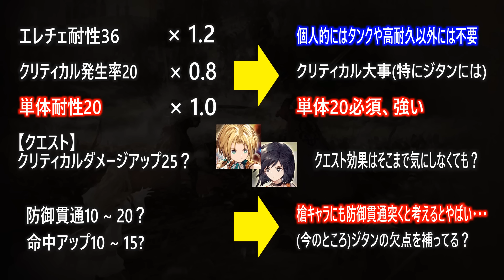【FFBE幻影戦争】 ホロVCのマスタリー効果がやばすぎる・・・ どのくらいのスパンで追加されるの？ FF9の追加情報とビジョン考察 【WOTV】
仕方ないとは思うけど、ホロVCはバチバチに集金対策ですね。。。

0:00 前置き
0:22 ヴェルケとマップ効果
1:39 FF9キャラ追加情報
3:26 青と赤の光の下で 考察
9:32 ホロVCの効果量
12:34 まとめ

再生リスト更新しました！

このページでは、株式会社スクウェア・エニックスが権利を有する画像を利用しています。当該画像の転載・配布は禁止いたします。

この動画は株式会社スクウェア・エニックスが権利を有する著作物を利用しています。